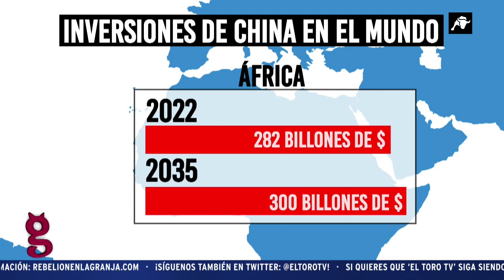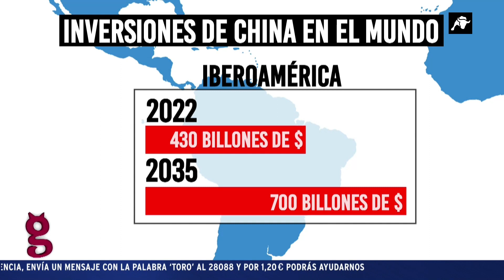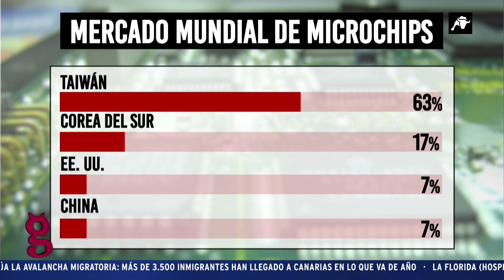China amenaza la hegemonía mundial de EEUU